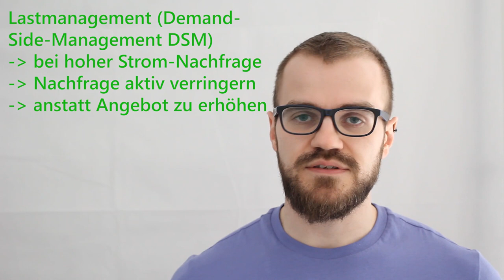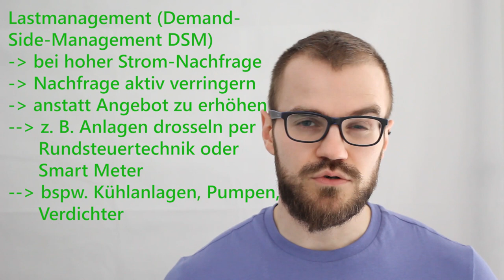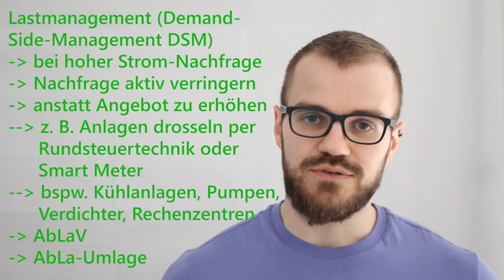Lastmanagement / Demand-Side-Management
Das Lastmanagement bzw. Demand-Side-Management (DSM) wird immer wieder als wichtiger Bestandteil der Energiewende und Stabilisierung des Stromnetzes genannt. Was steckt dahinter?